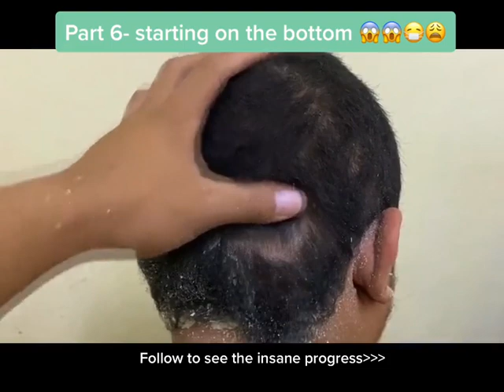Dandruff Removal and Treatment Looks So Satisfying